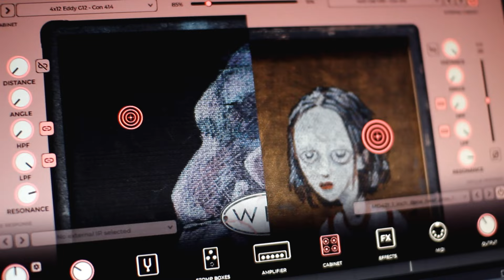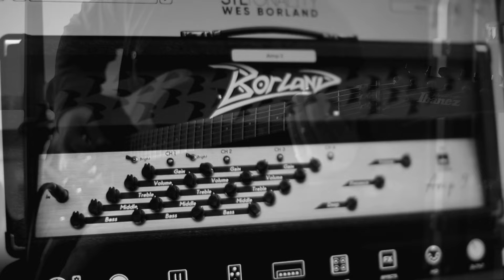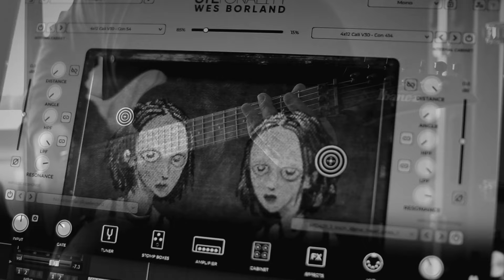Sound of Nu Metal - STL Tonality WES BORLAND - Mix Test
STL Tonalty WES BORLAND - NU METAL Mix Test

Mix 00:00
Guitars Only 02:12